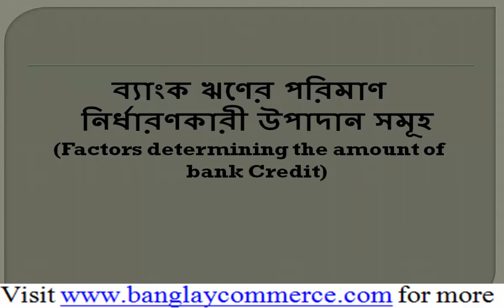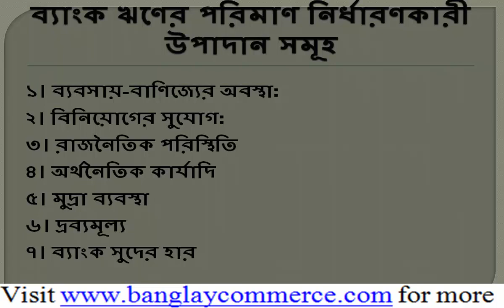Part 9 Factors affecting the amount of Bank Loan or Credit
Subject: Principles of Finance/Fundamentals of Finance
Chapter: Modes of Finance/ Short Term Finance
Topic: Factors affecting the amount of Bank Loan or Credit